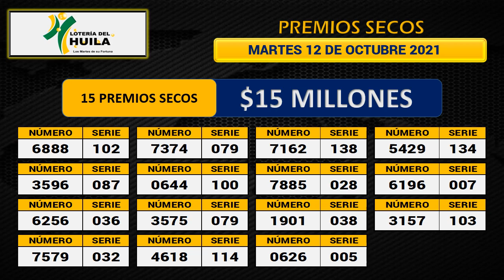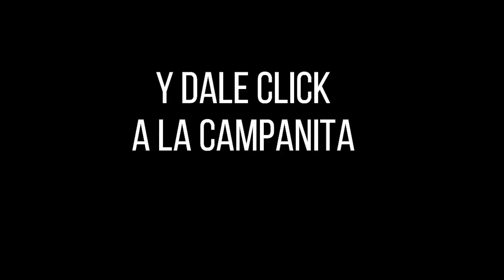Resultado Loteria del Huila Premio Mayor y Secos Martes 12 de octubre de 2021